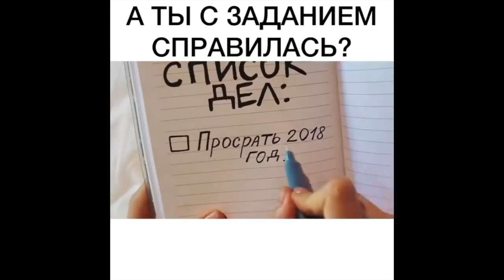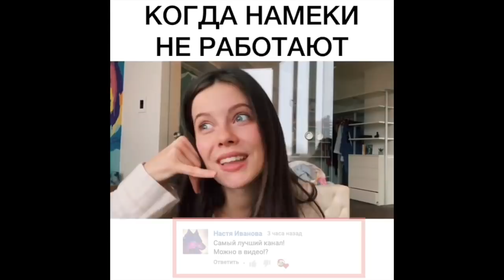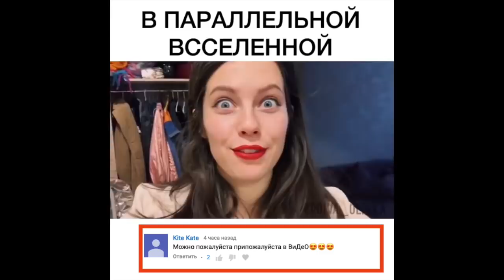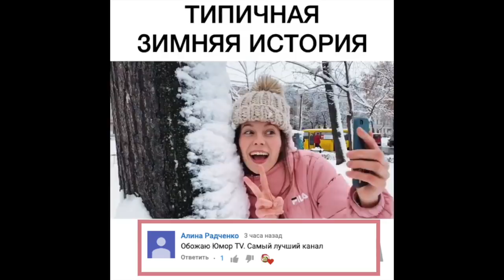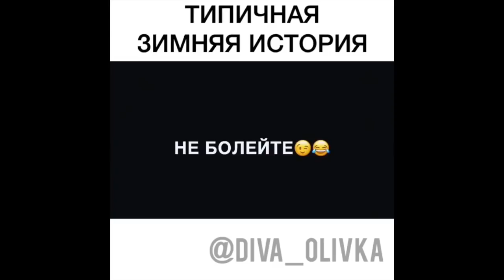Алевтина [diva_olivka] - Подборка вайнов #3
Автор: _diva_olivka_